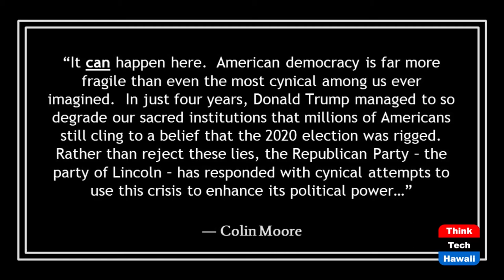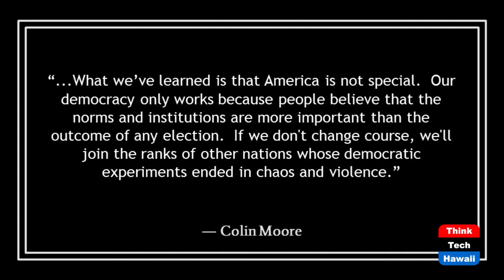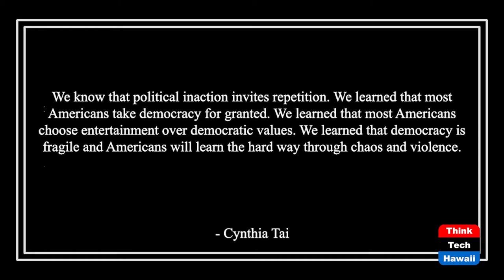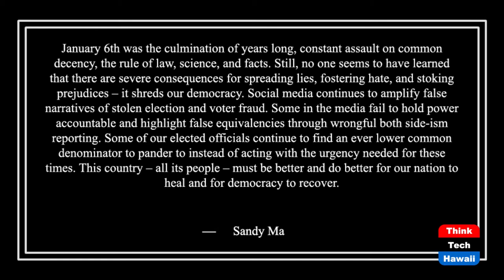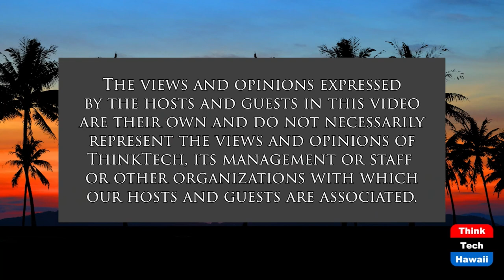What Have we Learned from January 6th (Politics for the People)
America's Struggle to Keep Democracy.  The host for this show is Stephanie Dalton.  The guests are Jay Fidell, Winston Welch and Tim Apicella.

Panel Guests discuss statements by political analysts prepared to inform and stimulate thinking about the current state of our nation.  The consequences of violence stoked and used in the January 6 Capital Assault may have settled on the perpetrators, investigators, citizens in to redefine the meaning of Democracy and credible elections this country.